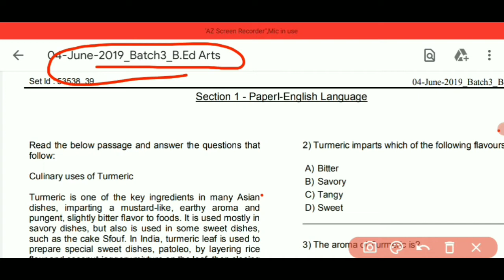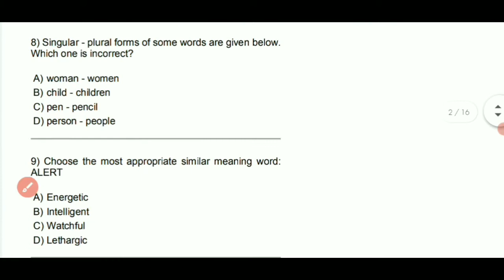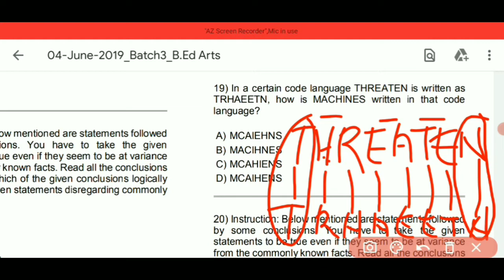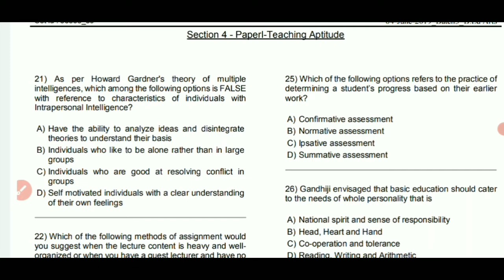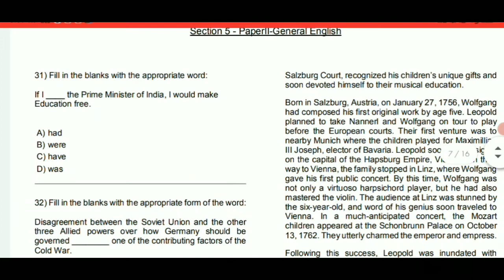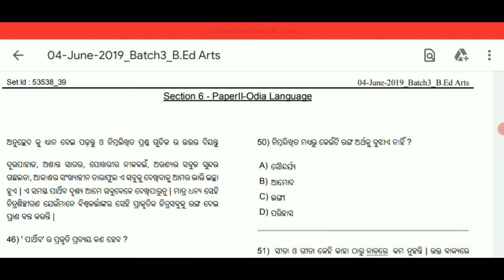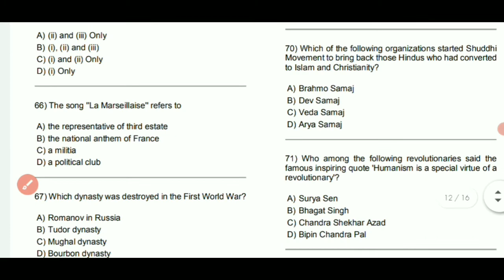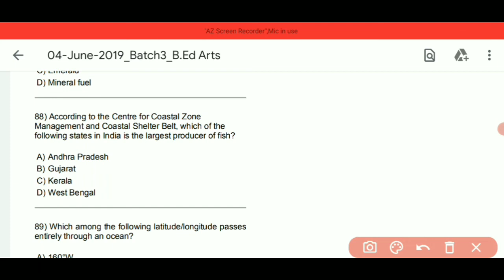ODISHA B.ED 2022|ODISHA B.ED PREVIOUS YEAR QUESTION PAPERS WITH SOLUTIONS|ODISHA B.ED PREPARATION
ODISHA B.ED 2022|ODISHA B.ED PREVIOUS YEAR QUESTION PAPERS B.ED PREVIOUS YEAR QUESTION PAPER|B.ED|B.ED PREVIOUS YEAR QUESTION
Odisha b.Ed previous year question paper with solution science
Odisha bed previous year question paper Rohit solution arts
Odisha b.Ed previous year question paper with solution 2020
Odisha bed previous year question paper solution science 2020
ODISHA B.ED PREVIOUS YEAR QUESTION PAPERS

odisha bed entrance exam questions analysis
Odisha BEd exam 2017 question analysis

Odisha BEd exam 2021 kaun si question paper
bed previous year question papers 2015
b.ed previous year question papers
bsc b. ec previous year question papers
BA PREVIOUS YEAR QUESTION PAPERS

osssc syllabus details 2021
BED SYLLABUS BED EXAM 2022
 | FULL SYLLABUS INFORMATION |ODISHA BED EXAM SYLLABUS|BED 2022
This video is very informative and useful
Because in this video I will tell about the odisha bed syllabus 2022 and odisha bed 2022 exam preparation and all in details
If you like please give a thumbs up 👍
bed previous year question papers
Odisha bed exam syllabus
bed exam syllabus
odisha bed exam 2022

odisha bed exam
odisha bed exam syllabus 2022
bed syllabus
BED SYLLABUS
B.ED syllabus for arts stream
B.ED syllabus for science stream
B.ED syllabus 2022
B.ED syllabus in Tamil
B.ED syllabus 2022-23

modernize odisha
This video is helpful to your exams
forest guard class 2021
ari AMIN class
Odisha GK
Odisha GK in English
Odisha GK by modernize Odisha
Odisha GK for IAS
Odisha GK for ASO
Odisha GK part 1
udisa GK
Odisha GK questions and answers in Odia
Odisha GK questions and answers in Hindi
Odisha GK questions and answers in English
Odisha GK PDF
Odisha GK PDF book
Odisha GK online test
Odisha job
Odisha jobupdates2021
Odisha forest guard syllabus
Odisha village level job VACANCY
Odisha bed previous year question paper with solution pdf